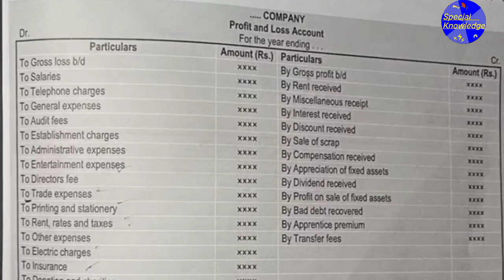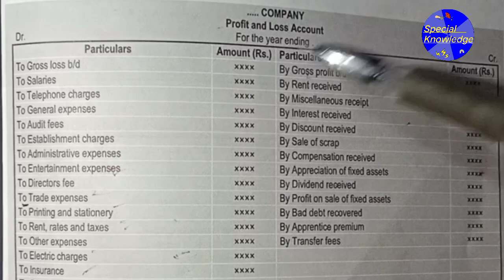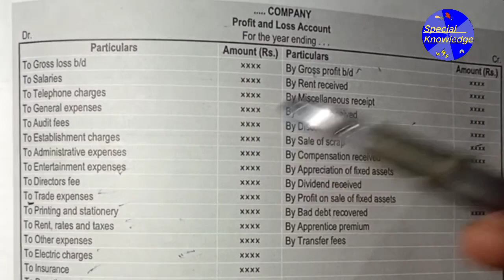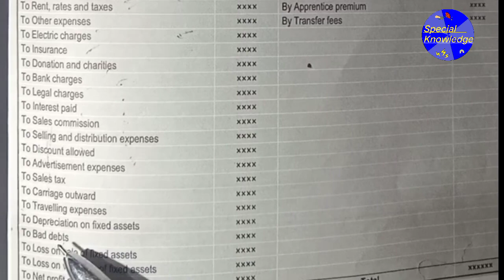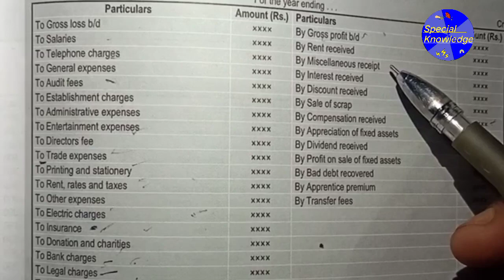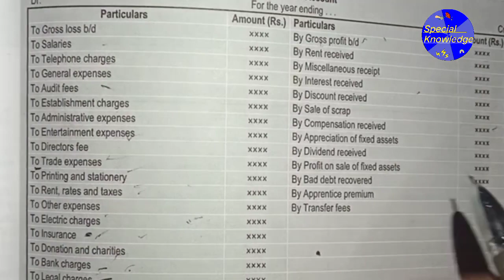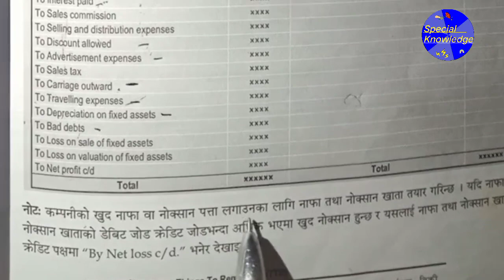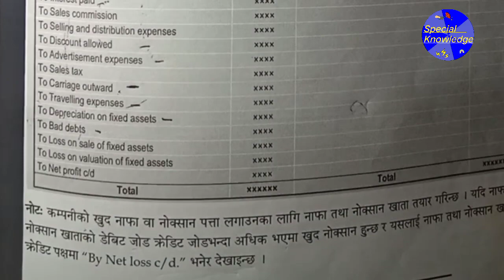class11 profit and loss account in nepali //Final Account//Trading Account//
class 11 profit and loss account in nepali //Final Account //Trading Account // class 10

class 11 alc profit and loss alq X
final accounts class 11
gurubaa
trial balance class 12
class 12 account model
question 2078
multi step class 11
class 12 profit and loss
appropriation account
final account class 12
final accounts class 12 2079
worksheet class 12
guru ba account 11
financial statements class 12
final account class 10
balance sheet class 10
trading account class 10
class 11 alc profit and loss
account

profit and loss
in nepali